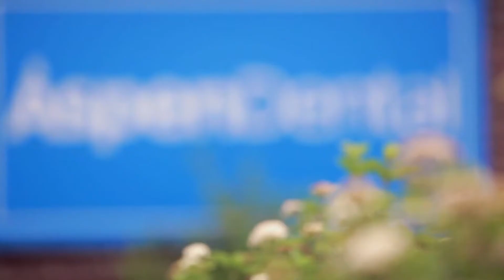Shadow a Dentist with Aspen Dental